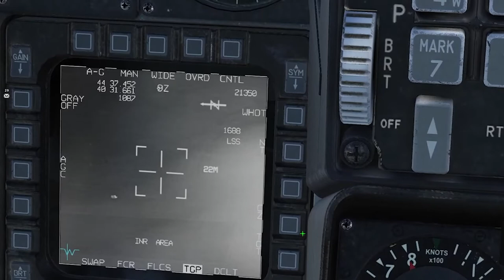DCS World - Découverte serveur BFR (PvE)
Vous n'osez pas jouer à DCS en ligne ? Vous avez peur que la communauté des fanas de simulation de vol soit trop exigeante ? Ne paniquez pas, rejoignez le serveur BFR (Bullseye francophone) et osez enfin voler avec des inconnus !

Création de compte World of Warships avec ce lien sponso vous obtenez
- Croiseur américain Tier III St. Louis
- Croiseur allemand promo premium Tier II Emden
- 7 jours de compte premium
- 200 doublons
- 20X camouflage feu grégeois
- 2,5 millions de crédits